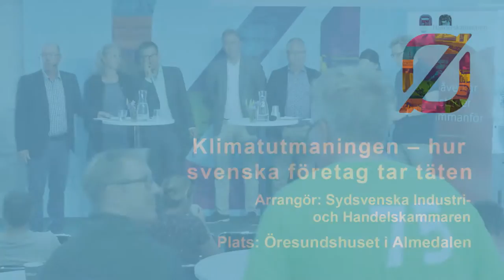Klimatutmaningen – hur svenska företag tar täten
Arrangör: Sydsvenska Industri- och Handelskammaren
Dag: Tisdag 5 juli
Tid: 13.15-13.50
Plats: Öresundshuset, Hästgatan 1, Visby

Klimatfrågan har kommit att bli en allt större utmaning för såväl samhälle som näringsliv. Många företag har gått före och visat vägen, inte minst genom långsiktigt klimatarbete och innovationer.

Paneldebatt om hur proaktiva företag arbetar med klimatfrågan. Vi vill bli fler! I rapporten Klimatutmaningen lyfter Handelskammaren fram ett antal svenska företag som på olika sätt möter klimatfrågan. Handelskammaren och medverkande företag samt organisationer bjuder in övriga delar av svenskt näringsliv att delta i klimatarbetet. Paneldebatten tar upp frågor som: – Vilka är de stora klimatutmaningar för svenska företag? – Vilka är lösningarna? – Hur samverkar vi bättre i samhället för att nå våra klimatmål? – Vilket är ditt bidrag och löfte för ett förbättrat klimat?

Medverkande:
Jan Secher, vd och koncernchef, Perstorp
Lars J Nilsson, professor, Lunds universitet
Gunnar Hagman, affärsutvecklingsdirektör, Skanska
Kjell Johansson, grundare, Hydroware
Mattias Goldmann, vd, Fores
Filippa Karlsson, inredningsarkitekt, LINK arkitektur
Elin Gustafsson (S), kommunalråd, Lunds kommun

Moderator:
Karl-Erik Grevendahl